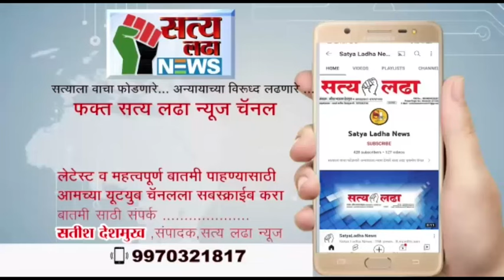मुख्यमंत्री माझी लाडकी बहीण योजनेंतर्गत रक्षाबंधानपूर्वीच १४ ऑगस्टपासून महिलांच्या खात्यात पैसे जमा